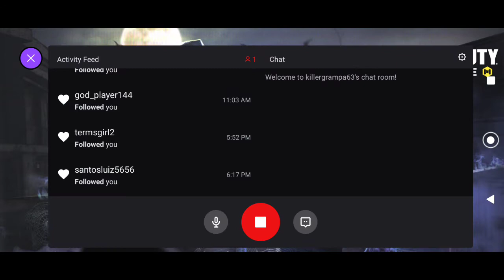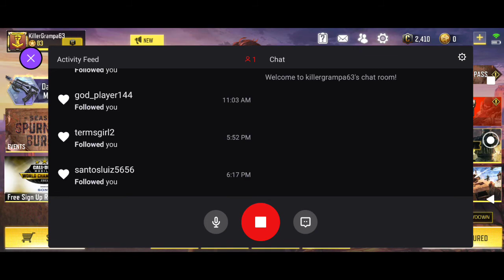COD Mobile Grandpa's Reign of Fire Lessons Learned.. ROOKIE"S do matter..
COD Filling the need to take you down..